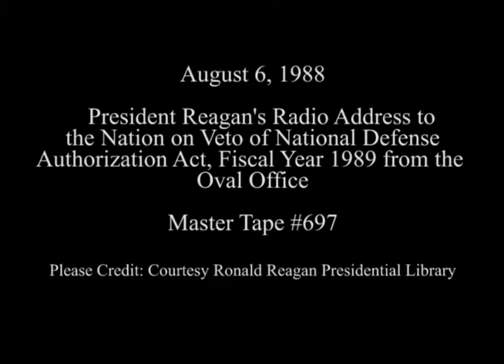President Reagan's Radio Address on Defense Authorization Act on August 6, 1988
Full Title: President Reagan's Radio Address to the Nation on the Veto of the National Defense Authorization Act, Fiscal Year 1989 in the Oval Office on August 6, 1988

Access Restriction(s):Unrestricted
Use Restriction(s):Unrestricted